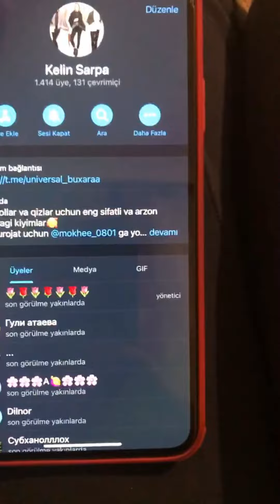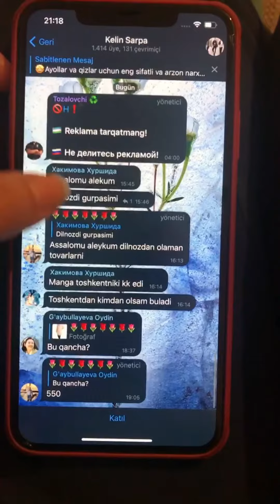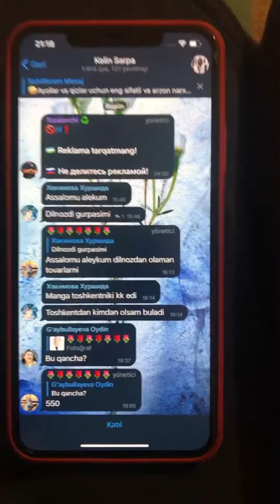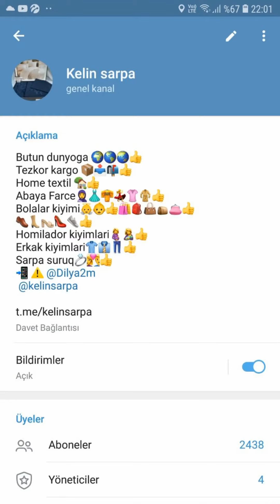бухоро теззззз корила sos sos aldanib qomela